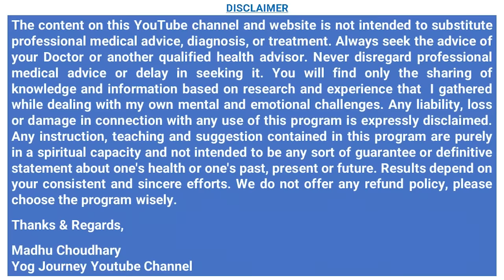100 सालों तक भी रखना है आँखों को स्वस्थ तो 2 मिनट ये करें, आँखों केलिए वरदान है (3rd one is Miracle)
👉Buy Yog Journey Products Nirmadha 1. Hair Pack  2. 100% Pure Rose Water 3. 100% Pure Amla Powder 4. Herbal Bath Soap - Rose and Saffron 5. 18 JAdi booti Hair OIl 6. Saffron Gel &. Seaweed anti aging Gel

100 सालों तक भी रखना है आँखों को स्वस्थ तो 2 मिनट ये करें, आँखों केलिए वरदान है Eye healing exercise Hindi  By Internationally Certified Yoga Guru Madhu Choudhary    @YogJourney
There are a number of factors and causes that lead to tired looking eyes: too much or too little sleep, allergies, spending too much time in front of digital screens and smartphones, and over-exposure to bright light.  These simple and fast exercises with increase oxygen and nutrition to your eyes, helping them feel refreshed and healthy.

Amla Reetha Shikakai powder for Hairs
Amla juice
matcha tea for face
Sandal powder for face
Isabgol Powder Husk
Trifala Churn Powder
Organic Pink Rock Salt
Rock Salt
Mustard Oil
Til ka tel
Bhuna chana
Extra Virgin Coconut Oil

Multani Mitti
flax seeds
Apple cider vinegar for weight loss
Mulethi powder for face
Kasturi Haldi / Turmric Powder for face
Rose Water / Gulab Jal
WOW Skin Science Thai Body Massage Oil